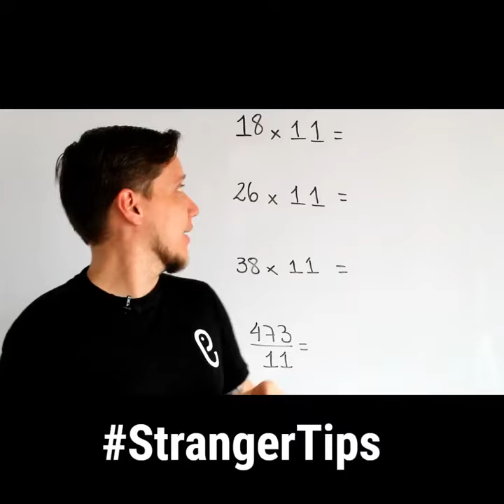StrangerTips Multiplicar rápido por 11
¡¡Comenzaron los StrangerTips!!

Mira como puedes multiplicar y dividir fácil por 11